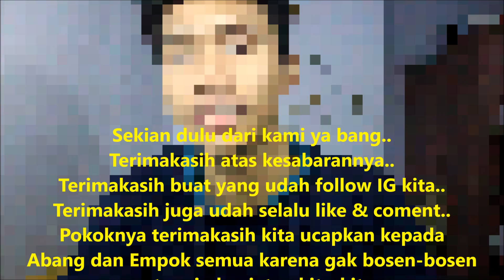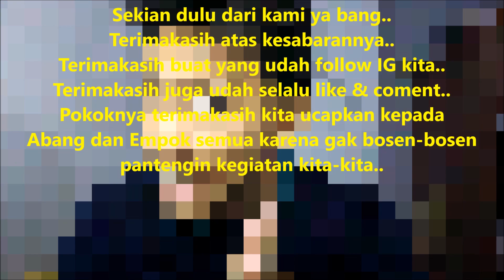[Live] Kemanggisan Jl. Haji Saili, Jakarta Barat - PP Sanggar Bang Bens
Mari Budayakan Kesenian Betawi, Agar anak dan cucu kita tidak buta akan kesenian Betawi, Gerakan dan perkataan semata-mata hanya untuk hiburan saja, tidak betulan,

Ayok bang kita Ramein ketawa bareng dan nagis bareng kite :D

Terimakasih kepada Sohibul Hajat Karena telah memberi kesempatan kepada kami untuk mengisi acara di kediamannya..